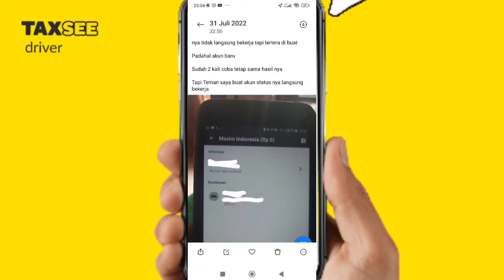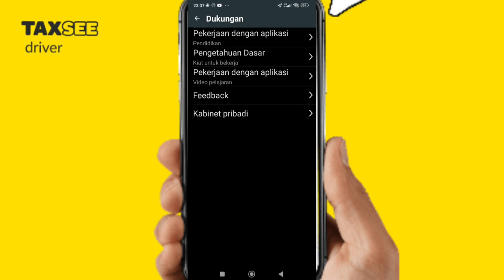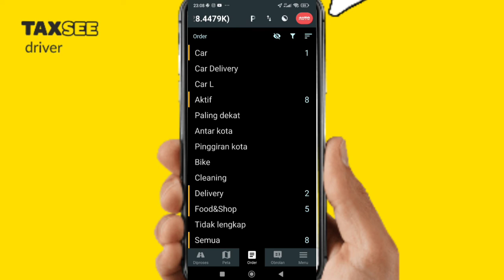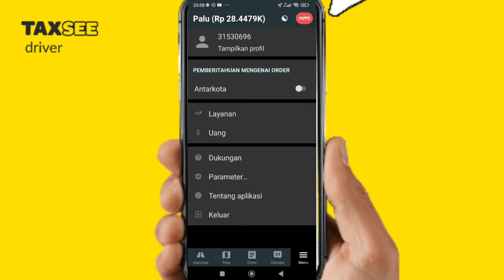CARA MENGATASI NOTIF (AKUN DIBUAT) PADA SAAT MENDAFTAR MAXIM DRIVER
Beli Keperluan Ojol Maxim Disini:
1. Rompi Maxim Murah Harga Rp. 57.000

2. Sarung Tangan Touch Screen Murah Harga Rp. 5.000

3. Holder motor Murah Berkualitas Harga Rp. 15.000